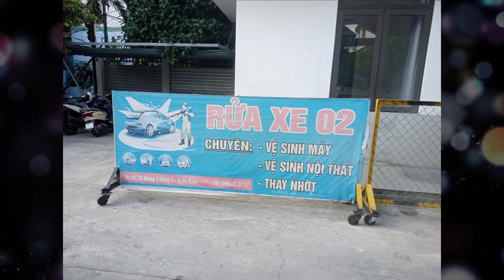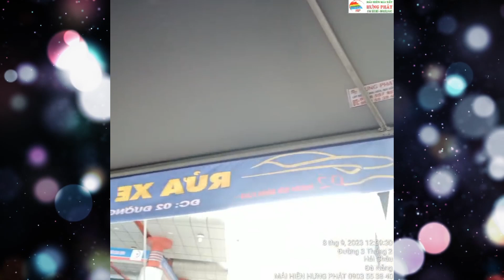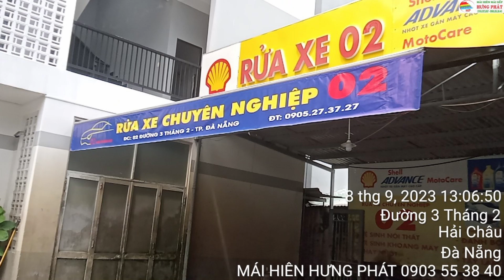Thay bạt mái hiên bèo quảng cáo cho tiệm rửa xe tại Đà Nẵng - maihienhp.com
Mái hiên mái xếp bạt che nắng Hưng Phát giá rẻ tại Đà Nẵng
- CS1: 70 Trung Đồng, P. Hoà Phước, Q. Hòa Vang, Tp. Đà Nẵng.
- CS2: 53 Chế Lan Viên, P. Mỹ An, Q. Ngũ Hành Sơn, Tp. Đà Nẵng.